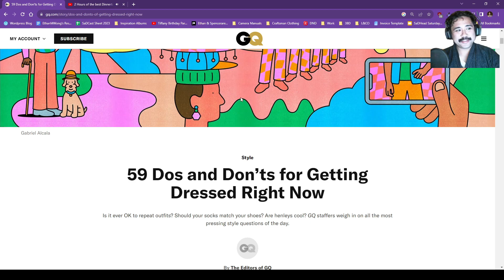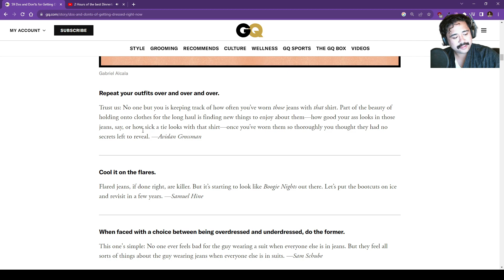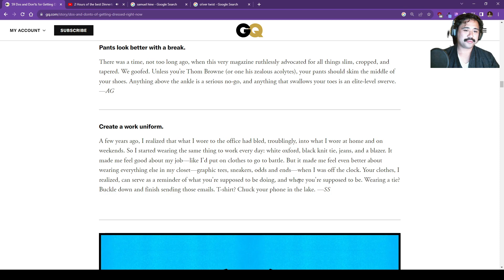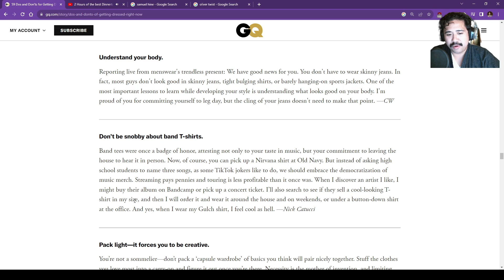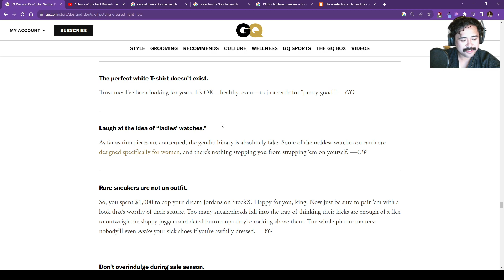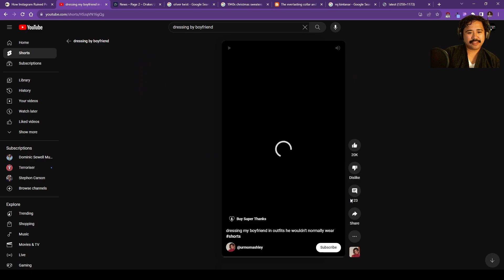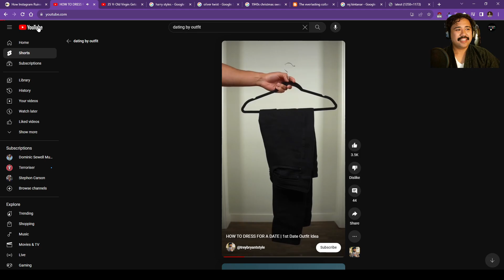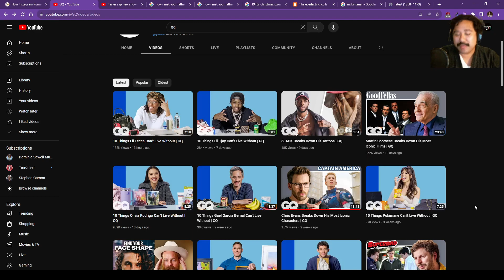Discussing GQ’s 59 Dos and Don’ts for Getting Dressed Right Now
We discuss GQ's latest article and share our thoughts on their dos and dont's!

Style & Direction:  @StyleandDirection
Ethan: @EthanMWong
Spencer: @SpencerDSO
MJ:  @AwYeahMJ

Podcast is produced by MJ Kintanar